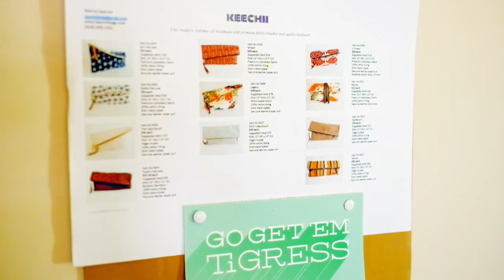Emerging design : Keechii Bags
Watch Marcia Spencer of Keechii Bags at work in her Raleigh home studio.